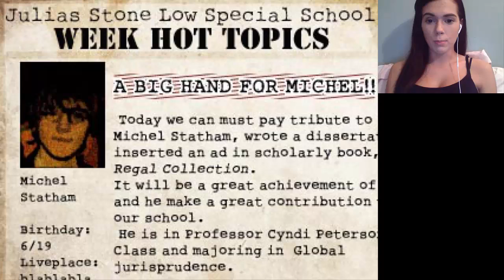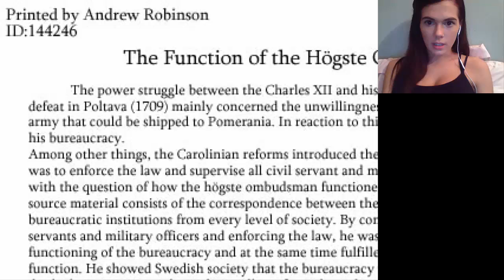Katie Plays:The Crooked Man (Part 5) Who let the gas out?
Today in part 4 we learn a little bit more about D and his horrible grades in law school. We also get choked out by the crooked man and escape from a gas leak!
Who knew David could get into so much trouble?!